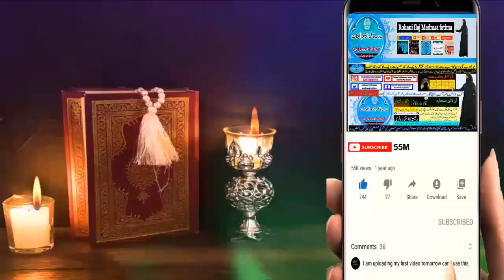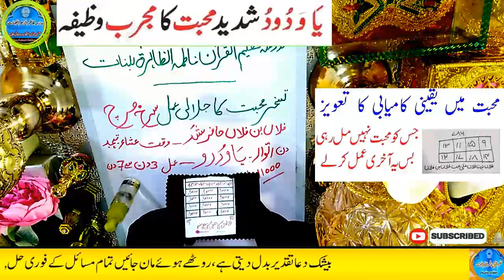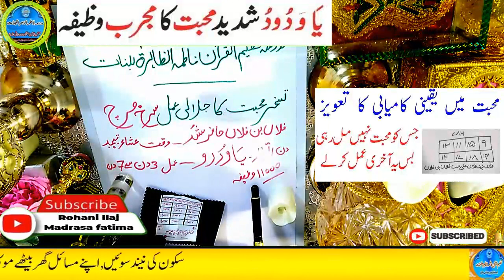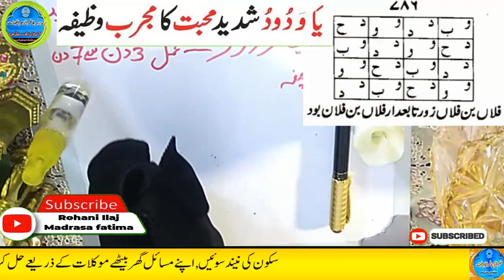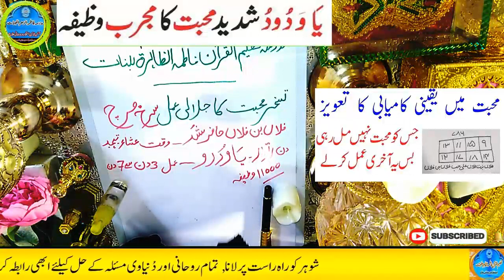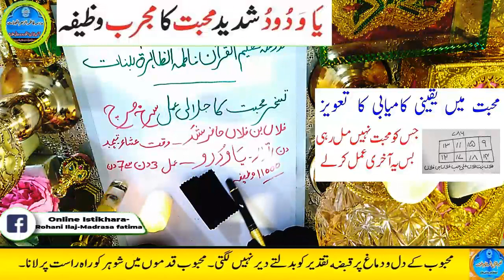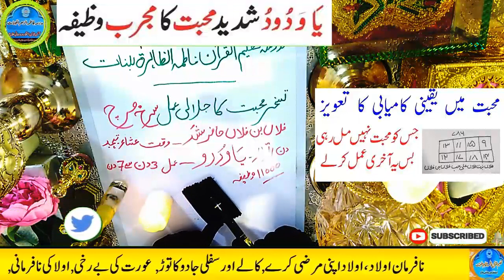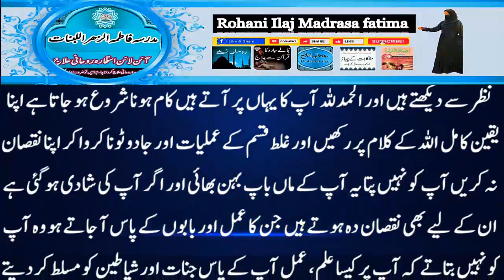Amir hone ka wazifa, daulat ka wazifa, rizq ka wazifa, wazifa for money, jab, pari, mokil ka amal